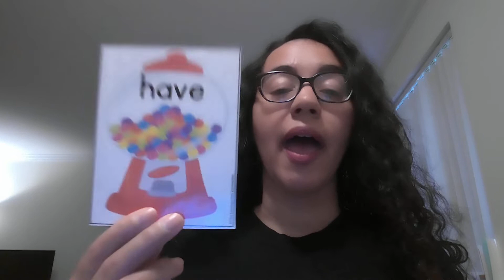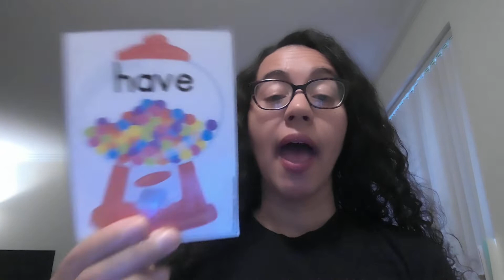Kindergarten Heggerty Video - Week 16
This is the phonics video for Monday Jan 4th.